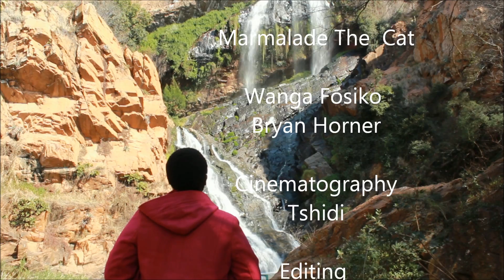A Day At The Park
Spent the day at Walter Sisulu Botanical Gardens.

Music

"Darling Corina"
David Mumford
Album: Night Moves

"July"
Kai Engel
Album: Chapter Three/Warm